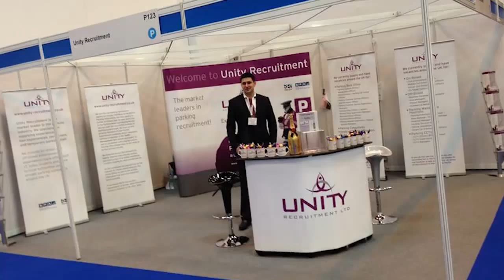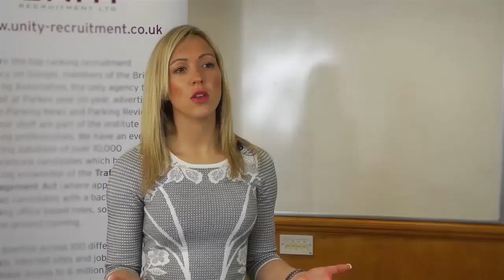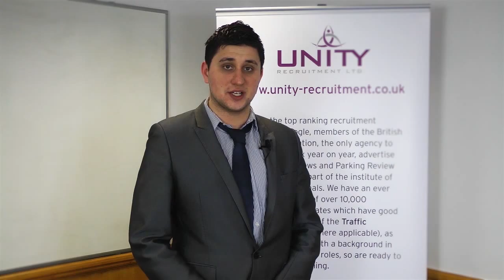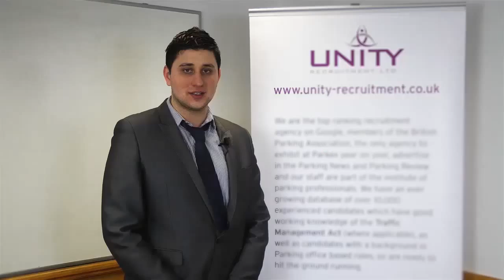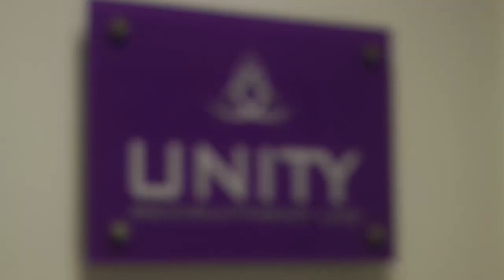Unity Recruitment - Join Us!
Looking for a career in recruitment? The team at Unity Recruitment want you! We're a recruitment agency based close to London, specialising in commercial, automotive & parking recruitment.